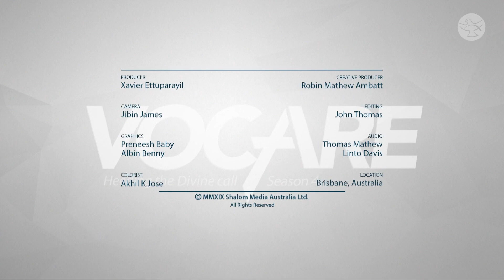The Priest with a Mission | Fr Martin Ignacio Gutierrez | Vocare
Priestly vocation- is discernment easy? For Fr. Martin Igancio Gutierrez, a Scalabrinian Priest serving in Brisbane, Australia, it was not. Listen to his inspiring real-life experience of renouncing the world to respond to his call, as he speaks about how he came to encounter Jesus at various points in his life, which then drew him to join the priesthood. He speaks about his role as a priest and what God has called him to do to bring others to the faith.